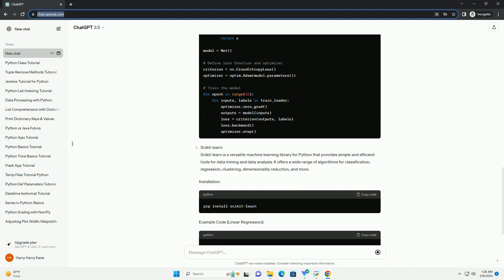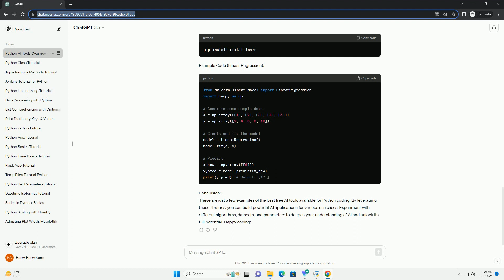best free ai for python coding